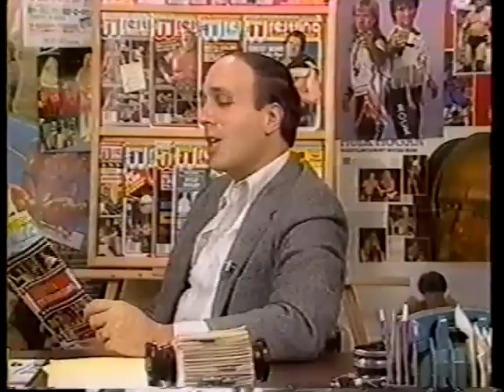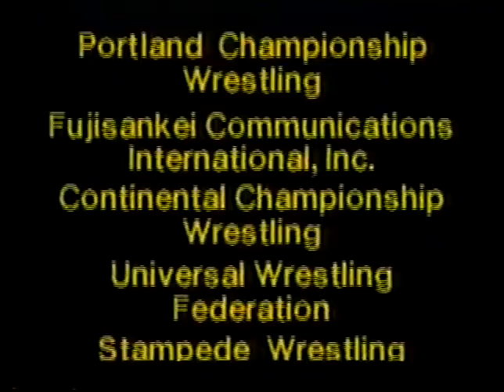Pro Wrestling This Week - March 7, 1987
Pro Wrestling This Week (3/7/87)

1) Gary Hart vs. David Manning (WCCW)
2) Interview- Gary Hart / David Manning (WCCW)
3) Abdullah the Butcher vs. Gil Guererro (Mat Classic- Detroit mid 70's)
4) Mike Miller vs. Sky High Lee (Portland)
5) Pro Wrestling Illustrated w/ Bill Apter- News/rankings
6) UWF video- "Eye of the tiger"
7) "P.S. Rumors" w/ Michael Hayes
8) Nightmares vs. Tony Anthony & Jerry Stubbs (Continental)
9) Wrestlemania 3 preview
10) Jerry Lawler vs. Boy Tony (Memphis)
11) TNT vs. Steve Blackman (WWC)
12) Mike Golden vs. Grizzly Boone (Deep South)